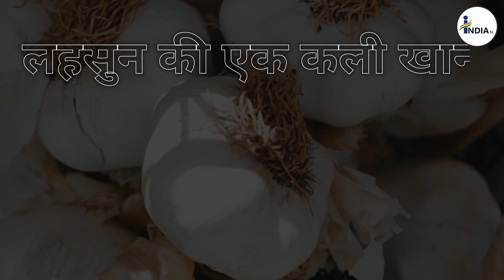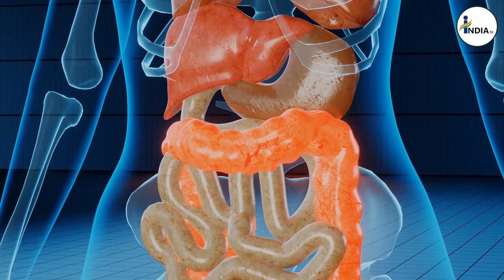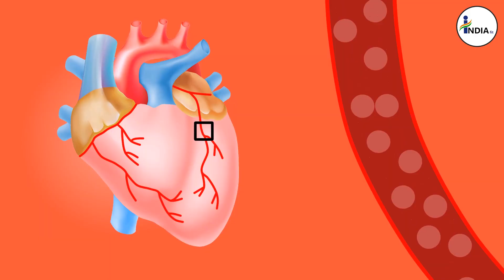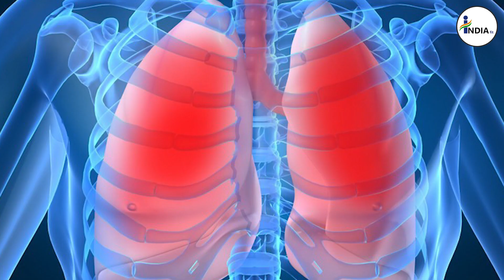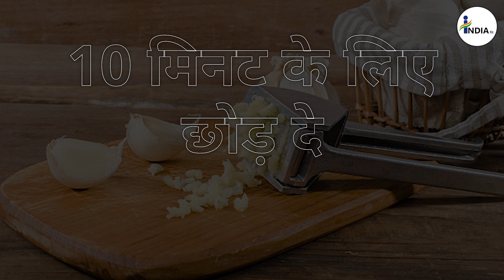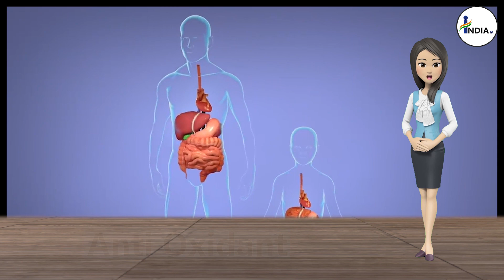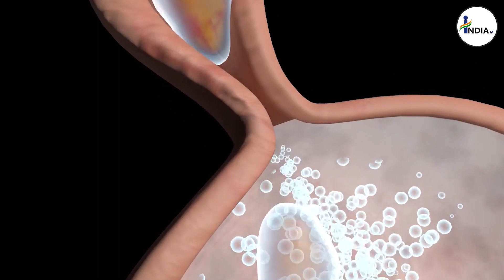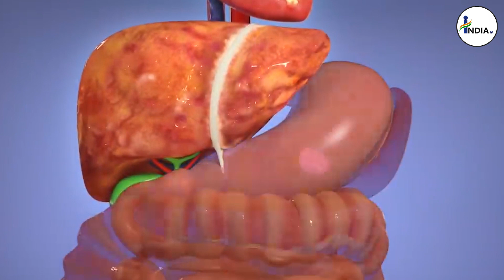लहसुन खाने के नुकसान😱जो बहुत कम लोग जानते है आपका जानना क्यों है जरूरी Garlic disadvantages in Hindi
हम सब खाने में लहसुन का इस्तेमाल करते आपको हर कोई बताता होगा या अपने पडा होगा लहसुन खाना हमारी सेहत के बहुत जरूरी है इसके बहुत फायदे है | लेकिन दोस्तों क्या आप जानते लहसुन के फायदे के साथ साथ इसके कुछ नुकसान भी है जो बहुत कम लोग जानते है | इसी चीज को ध्यान में रखते हुए @indiafit247  आपके लिए ले के आये है|  लहसुन के कुछ नुकसान और उनसे कैसे बचा जा सकता इस वीडियो में देखे| वीडियो पूरा देखिये धन्यवाद

Everyone must have told you that we all use garlic in food or you must have read that eating garlic is very important for our health, it has many benefits. But friends, do you know that along with the benefits of garlic, it also has some disadvantages which very few people know? Keeping this in mind, @indiafit247 has brought it for you.

00:00 लहसुन के फायदे और नुकसान
00:24 लहसुन के तत्व
00:34 लहसुन से त्वचा को हो सकता है फायदा
00:51 लहसुन की एक कली खाने से क्या फायदे होते है
00:57 पाचन क्रिया में सुधर
01:53 कैंसर के जोखिम को कम करने के लिए लहसुन खाये
02:15 कोलेस्ट्रॉल को कम करता है
02:32 किडनी की बीमारी में मदद करता है लहसुन
02:53 इम्युनिटी में सुधार लाता है
03:14 प्राकृतिक एंटीबायोटिक, एंटी-वायरल, एंटी फंगल, Natural Antibiotic, Anti-viral, Anti-fungal
03:47 लहसुन खाते समय एक बात का ध्यान रखे
04:09 लहसुन के नुकसान
04:48 ज्यादा लहसुन खाने के कुछ नुकसान
04:53 उलटी और दस्त की समस्या, vomiting and diarrheal
05:35 लिवर के लिए नुकसान दायक, harmful for liver
05:57 ब्लीडिंग की समस्या, Bleeding ki smasya
06:37 हार्ट बर्न का कारण बन सकता है लहसुन , Garlic can cause heart burn
07:21 बहुत छोटे बच्चे को नुकसान खाने के लिए न दिया जाये
07:27 लाइव की बीमारी वाला इंसान भी परहेज करे
07:34 खून की कमी और ब्लड प्रेशर में नहीं खाये लहसुन, Do not eat garlic in anaemia and blood pressure
07:44 Share, Like & Subscribe

Disadvantages of eating garlic
Disadvantages and solutions of eating garlic
How to use garlic
How to eat garlic
garlic recipe
Benefits of Garlic
Benefits of garlic in winter